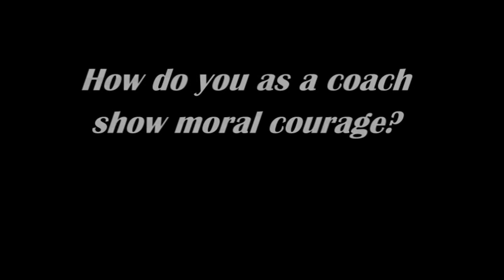Gordon Young - Showing Moral Courage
Gordon Young, Motherwell FC, Head of Youth, talks about the football players and coaches showing moral courage.